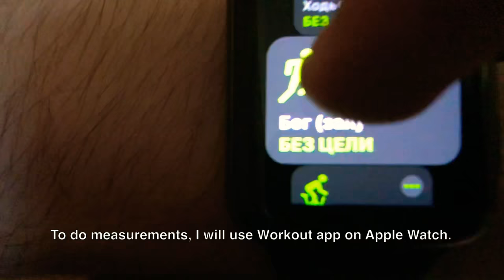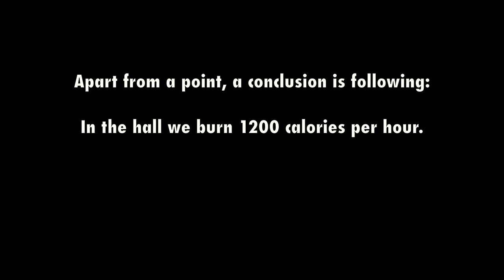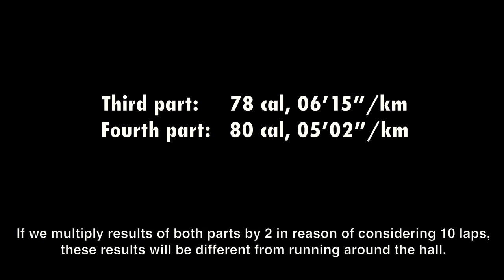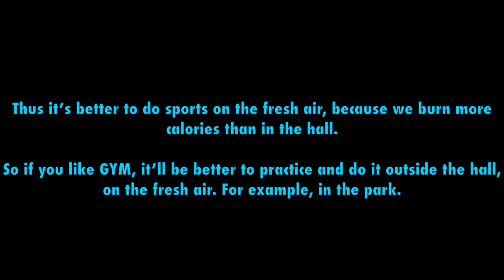Place for sport - Video Report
This video is created with a support of the British International School in Cracow (note: an idea is my own) as a part of Activity area.
Implementation directions: CAS, Physics, Biology and Physical Education.